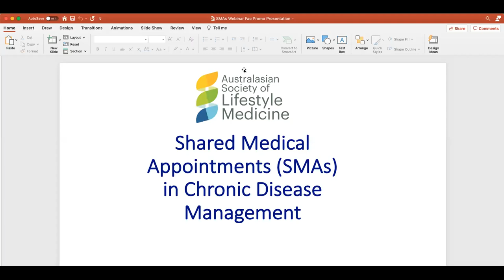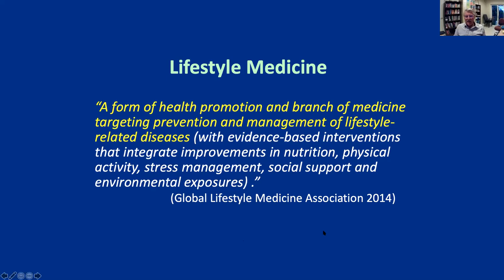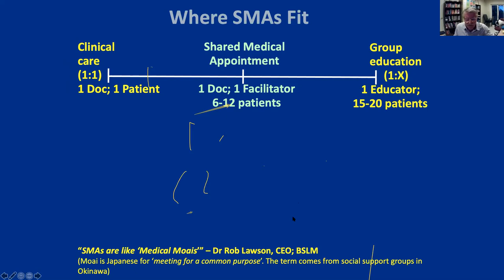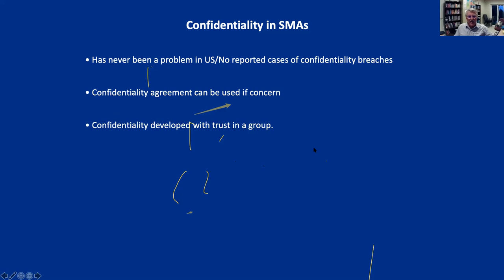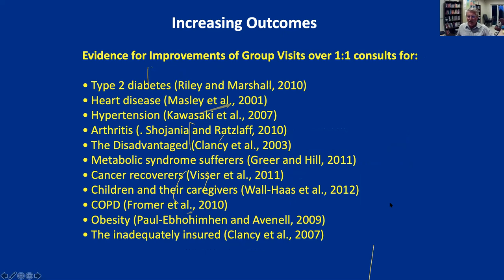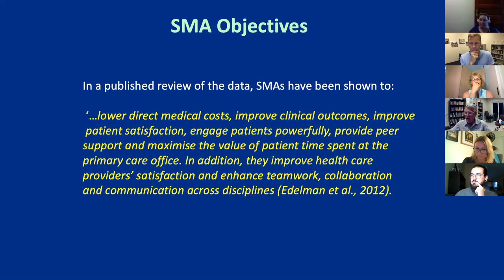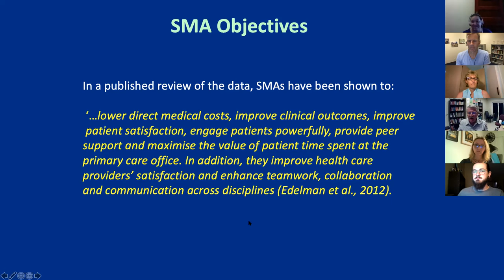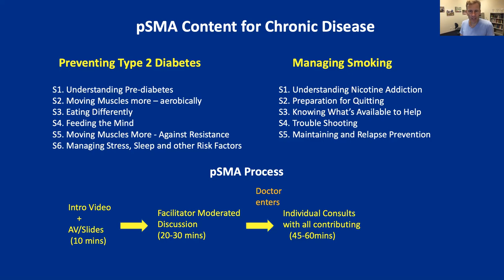LMHRC Speaker Series - Prof Garry Egger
Shared Medical Appointments